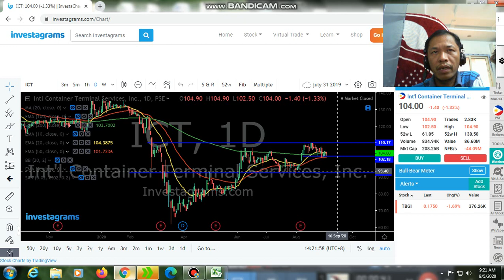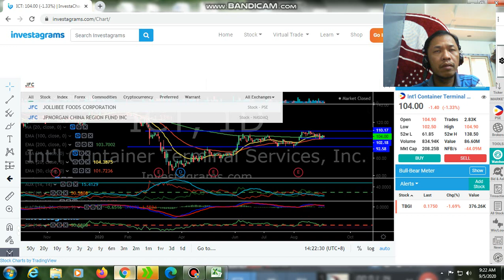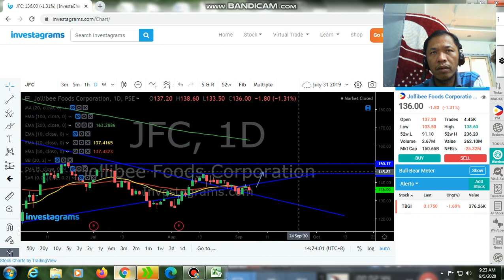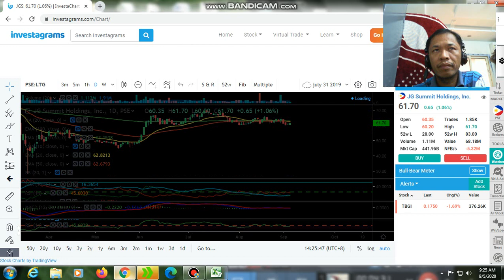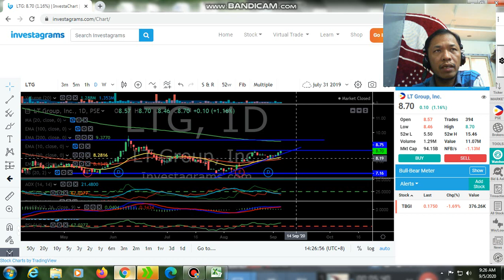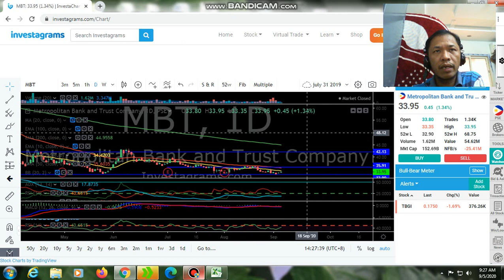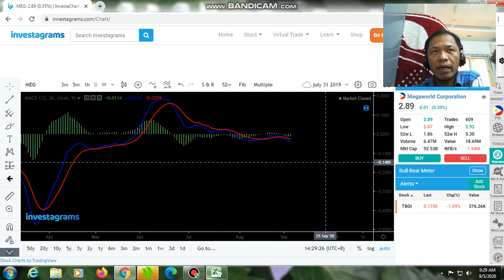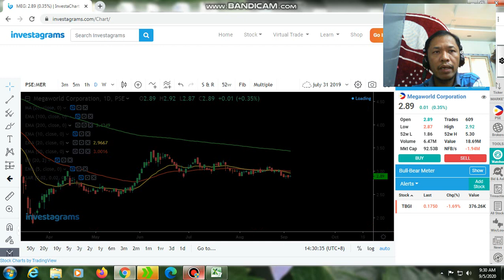September 05, 2020 Philippine Stock Weekly Review (PSEI Stock - Part 3)